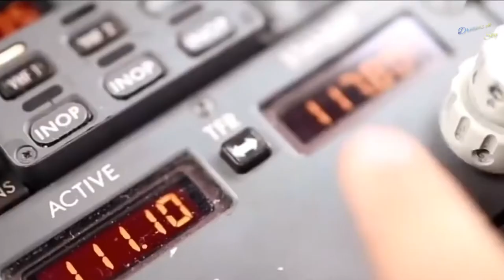Airline new whatsapp status//whatsapp status malayalam//💕